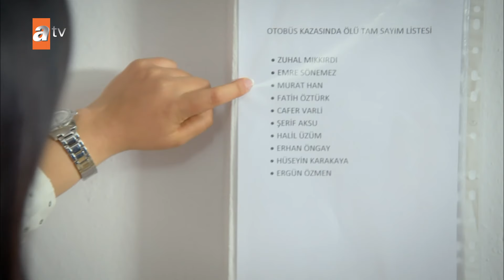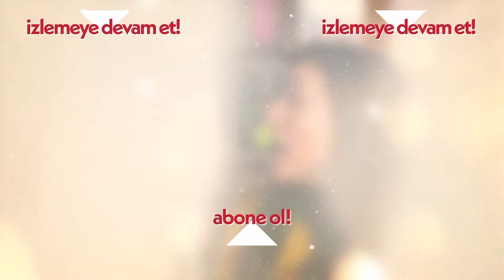72. Bölümün En Sevilenleri Sıla & Tarık Kolajı - Beni Bırakma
Sayar ailesi, Ankara'nın en köklü ailelerinden biridir. Baba Cengiz, genç yaşından beri çalışarak işlerini geliştirmiş, oğullarını büyütmüştür. Geleneksel bir baba olan Cengiz için aile her şeydir. Aralarında ne yaşanırsa yaşansın, akşam olunca aynı sofraya oturulur. Ailenin büyük oğlu Tarık, tıpkı babası gibi bir delikanlıdır ve işleri devralmış durumdadır. Sıla'ya aşık olmasıyla birlikte hayatı değişir. Ailenin küçük ve uçarı oğlu Emre ise tıp doktorudur. Onun hayatı da Zeynep'e olan aşkıyla yepyeni bir yola girer. Bu aşk ile pandoranın kutusu açılır. Arzu şiddetle bu aşka karşı çıkar, Emre ise annesine karşı çıkarken aileyi sürüklediği kaosun farkında bile değildir. Hepsi, aşkla, doğrulukla ve gururlarıyla sınanacaklardır. Bu sınavdan ise ancak dürüst olanlar alnının akıyla çıkabilecektir: Hem kendine, hem hayata karşı dürüst olanlar.